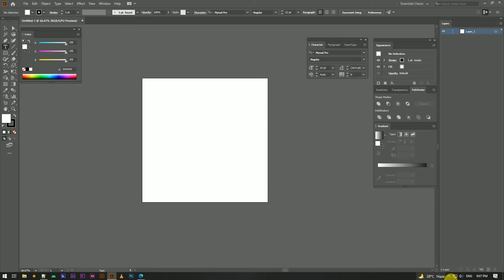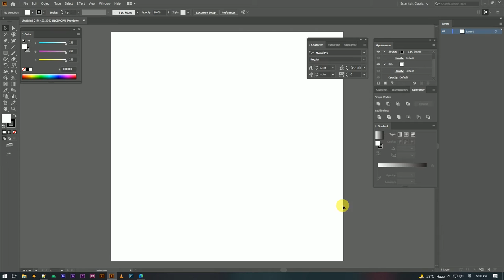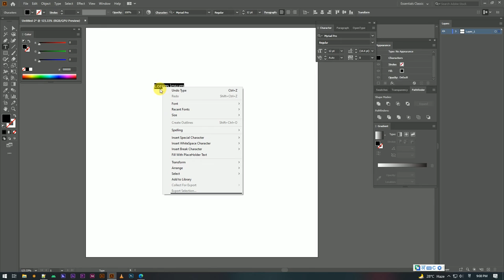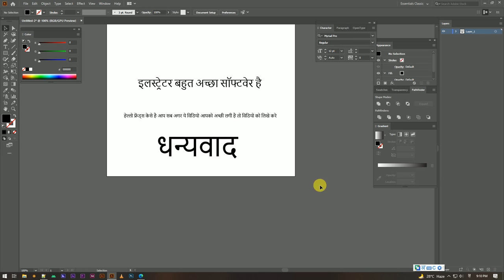How to solve Hindi font problem in Adobe Illustrator Adobe photoshop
This Video is to show you how you can change language option in Adobe Illustrator and type the right words in Hindi Language.

Keep Supporting💪
Keep Loving ❤
Keep sharing⤴